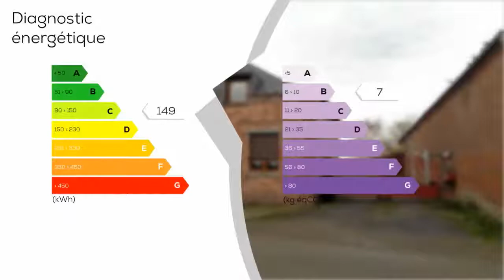A vendre - Maison/villa - SAINT-ALGIS (02260) - 7 pièces - 215m²